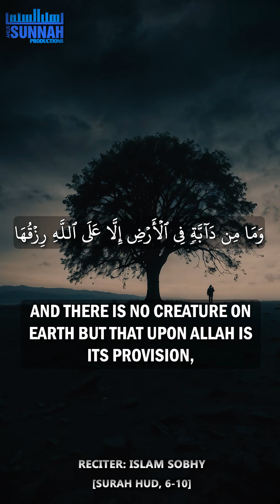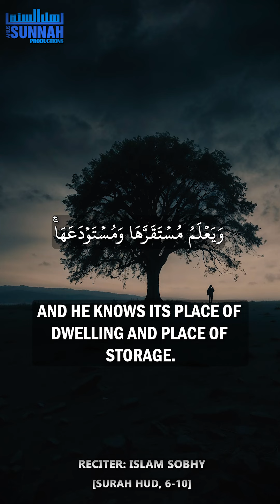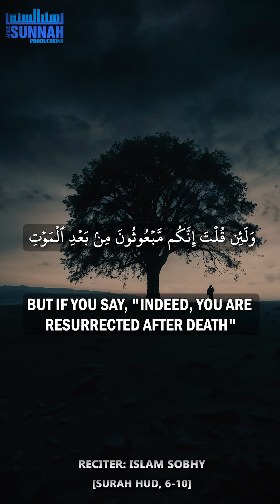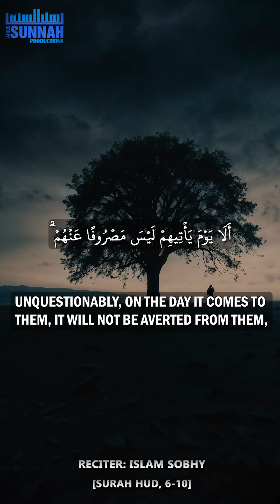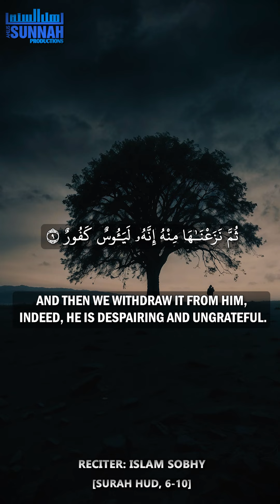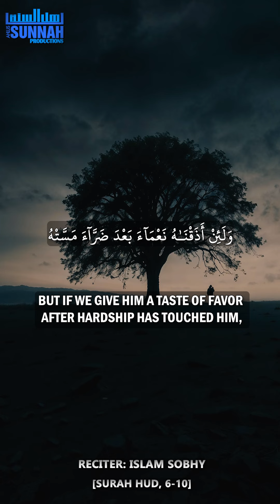The Test of life and faith || Ahlus Sunnah Productions